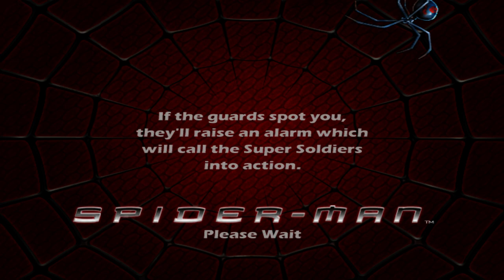Let's Play Spider-Man: The Movie Game (Green Goblin) Part 9 - Chemical Chaos!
Our break-in is made difficult by a bunch of walking robots.